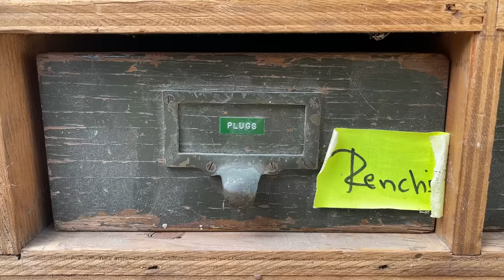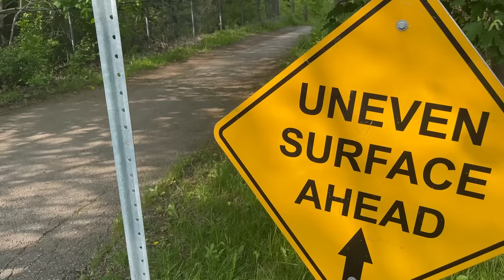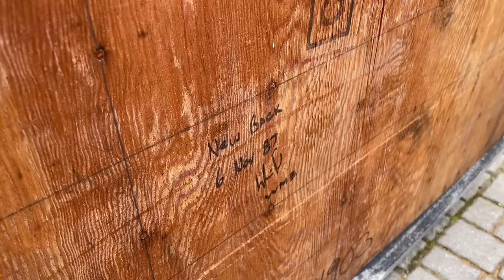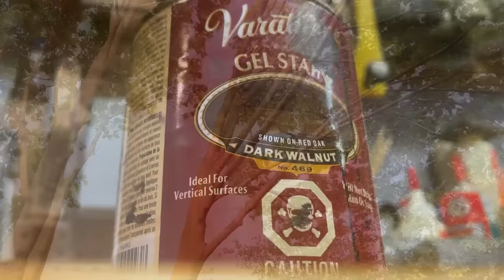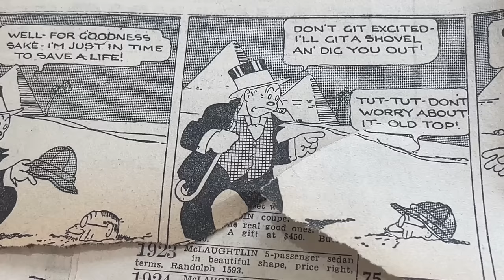Extreme Restoration of Abandoned Workshop Cabinet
When I found this on Marketplace for free, I was pretty excited. If you've seen my other makeovers, you'll know that I've done a few 'faux' drawer projects where I create the illusion of there being more drawers than there really is; this time, I had 30 real drawers to work on. This was quite the time consuming process, from cutting them all to the same length, sanding off the paint, smoothing all the edges, and cleaning the insides. However, time consuming does not necessarily mean difficult. The real challenge of this project was in cutting the body's depth down from 28 inches to 21 inches. I actually went out and purchased a reciprocating saw to accomplish this; I don't know if there may have been a better way, but after a lot of contemplation, that's the method I landed on. The cuts didn't turn out the cleanest -- at least not clean enough for me to want to present it as the front of the piece -- so I resorted to taking off the back panel and electing that as the new front of the piece, while covering up the side that I had just butchered.

If you enjoyed this makeover, please do me a favor and like the video. And if you have any questions, I would be happy to answer your comments.

- Andy from Modern Makeovers